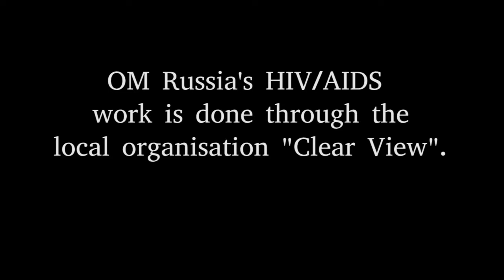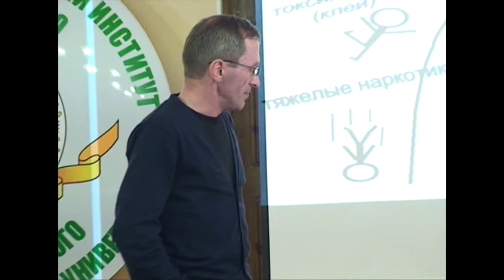Russian OMer Alexei talks about his HIV/AIDS work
Russian OMer Alexei talks about his HIV/AIDS work in a TV interview - both preventative and helping those already infected.